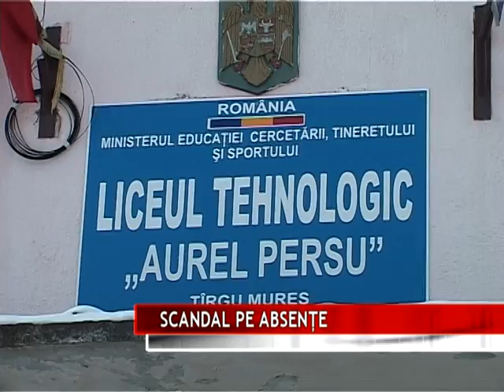SCANDAL PE ABSENŢE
În cadrul grupurilor şcolare din Tîrgu-Mureş, „Aurel Perşu”, „Traian Vuia”, „Ion Vlasiu” şi „Constantin Brâncuşi” frecvenţa la ore a scăzut îngrijorător. Cel puţin aşa a susţinut primarul municipiului Tîrgu Mureş, Dorin Florea, într-o conferinţă de presă. Directorii declară contrariul.